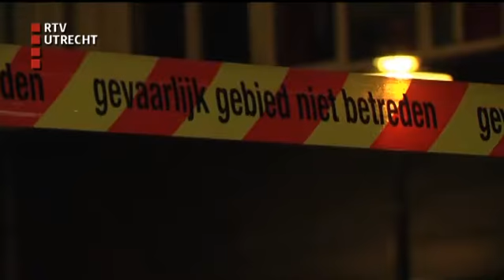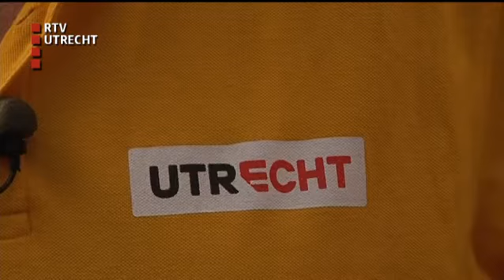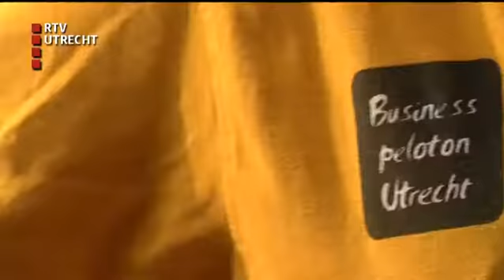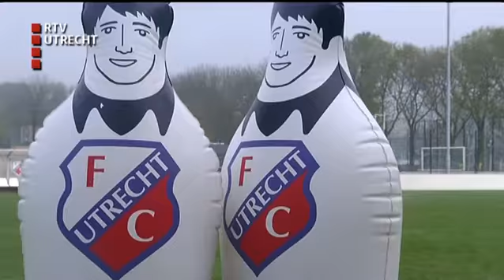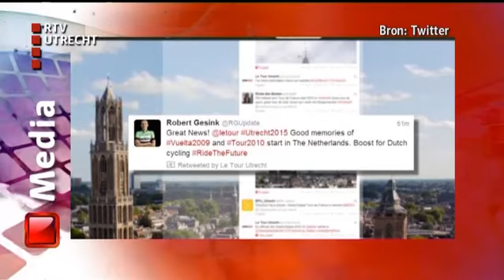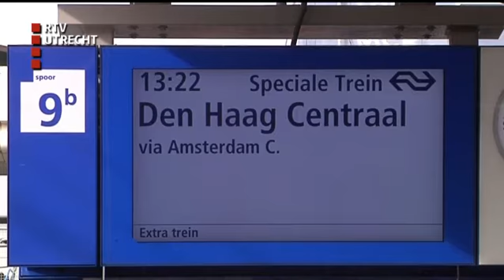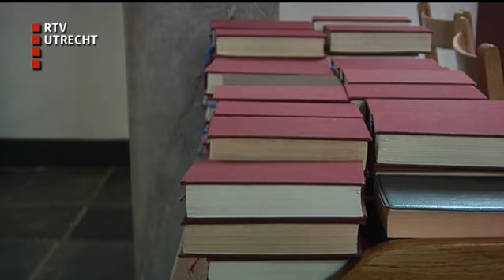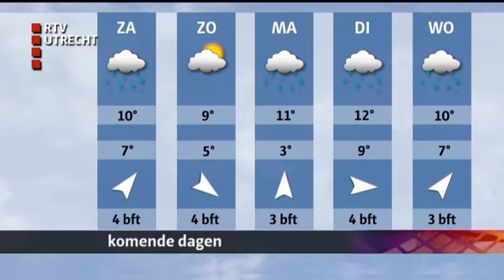U Vandaag - vr 8 nov 2013, 17:00 uur [RTV Utrecht]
Start Tour de France 2015 officieel toegewezen aan Utrecht, bedrijfsleven betaald flink mee; ouderen voeren actie tegen sluiting van Utrechtse verzorgingshuizen; Oude Kerk in Soest koopt antiek kerkorgel, maar er is geen geld meer om het op te knappen. (C) RTV Utrecht